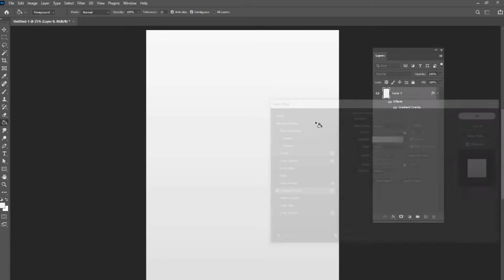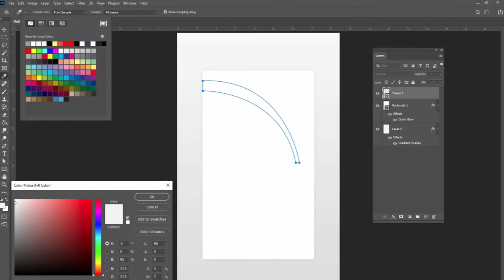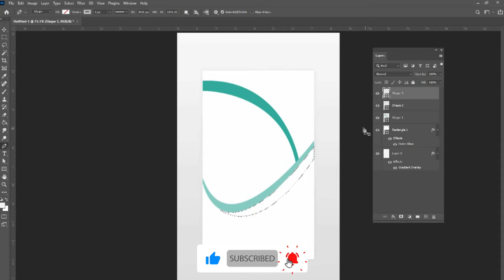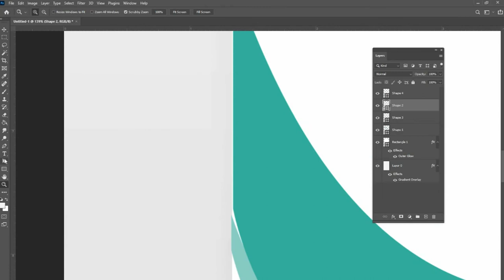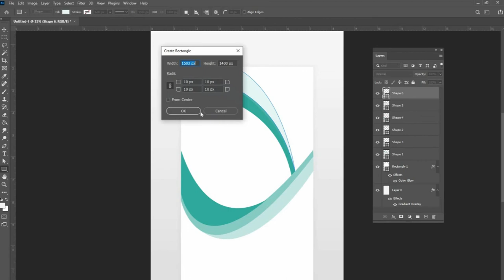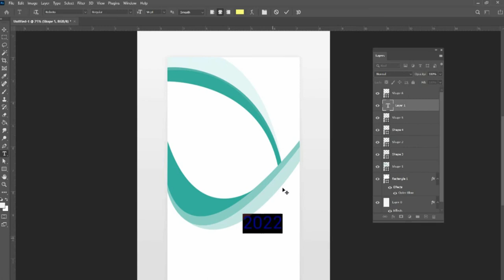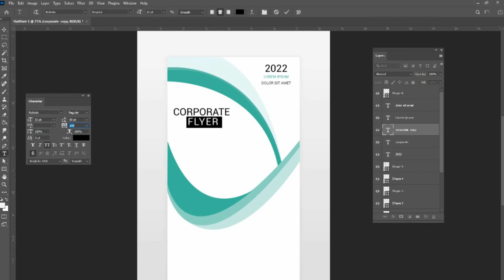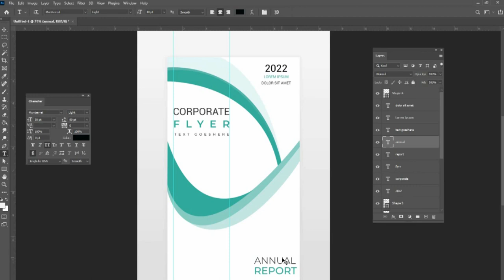corporate flyer psd free download